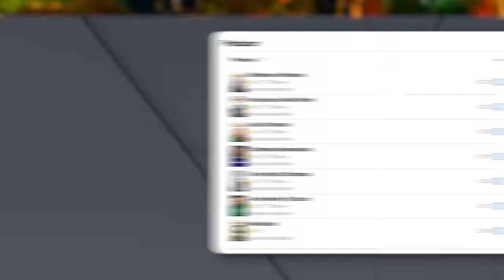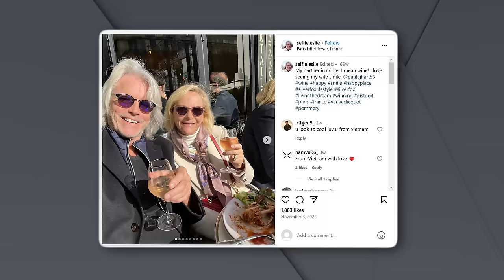Meet The Chef Everyone Hated on MasterChef!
Today we will be taking a look at the most hated chef EVER to appear on MasterChef.